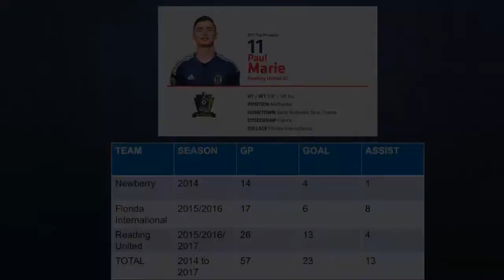Paul Marie Football Player - Goal - Assist 2016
Highlight of Paul Marie